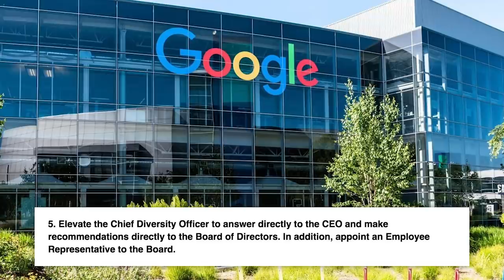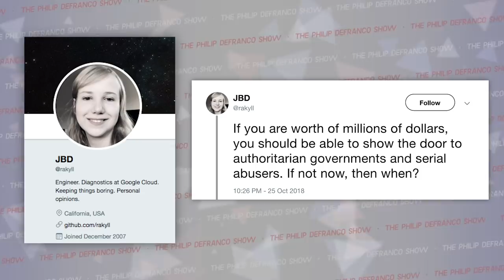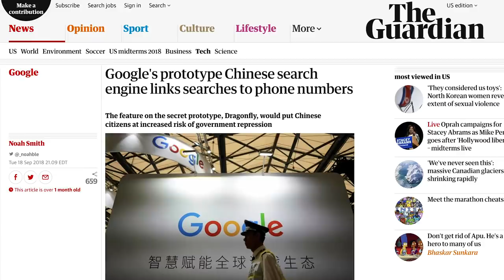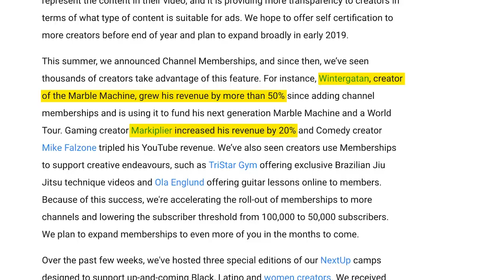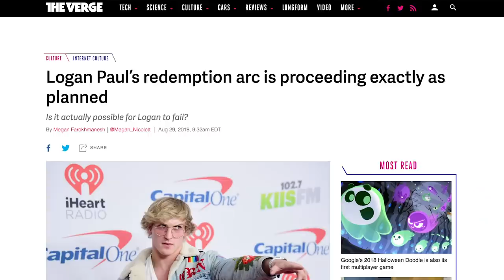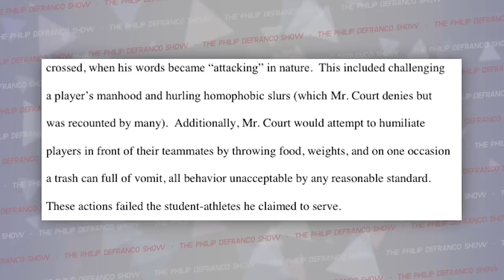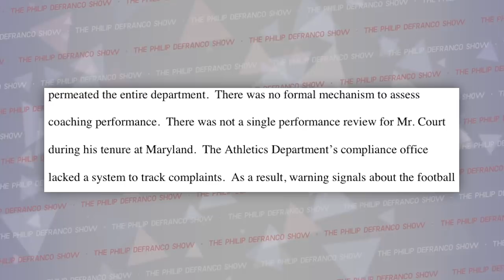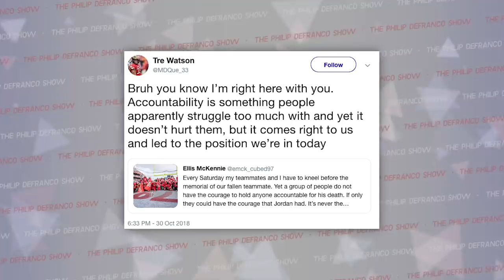Massive Google Walkout Scandal, How Logan Paul "Lost" $5 Million, & University of Maryland Firing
THURSDAY PDS! We talk about the Google Walkout, YouTube Monetization, Maryland Football Scandal and more…

Edited by: James Girardier
Produced by: Amanda Morones
Art Director: Brian Borst
Writing/Research: Philip DeFranco, Cecelia Applegate, Brian Espinoza, Dylan Siegel